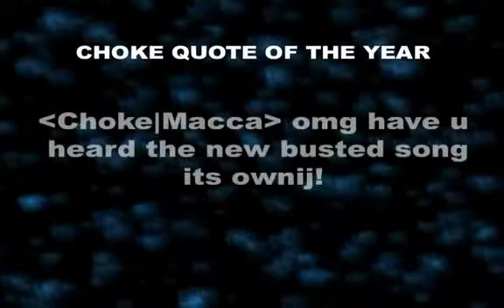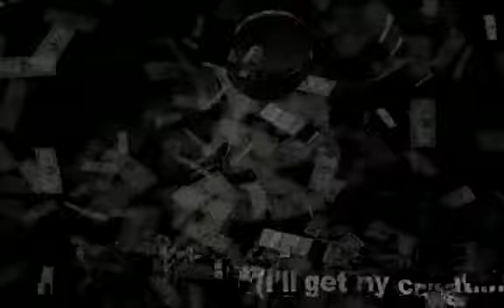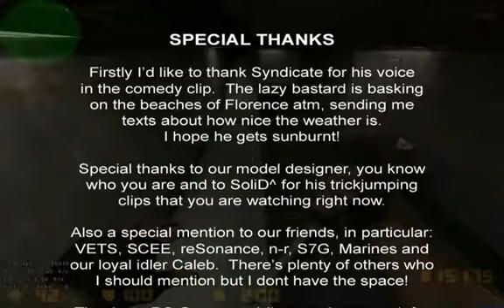Choke On This